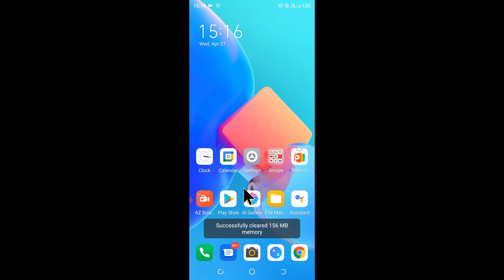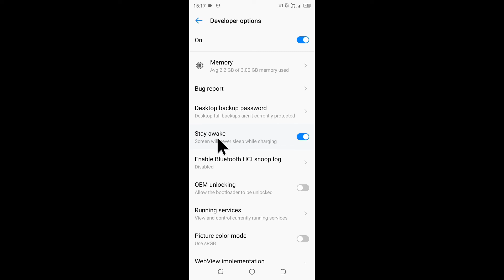Stay awake in Tecno phone।। tecno mobile Stay awake setting use kaise kare।। tecno mobile Stay awake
is video me bataya gaya hai friends ki Tecno mobile me Stay awake setting ko use kaise kiya jata hai